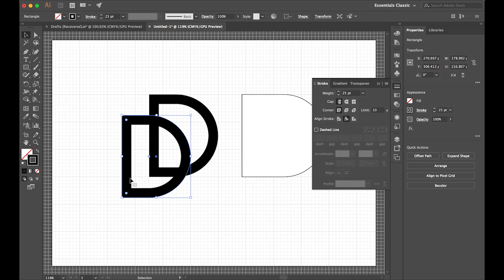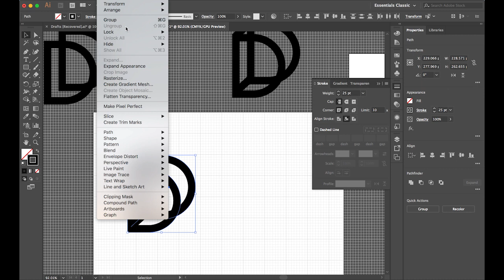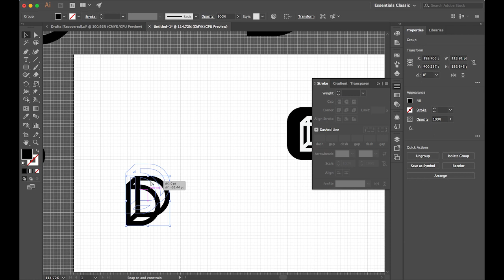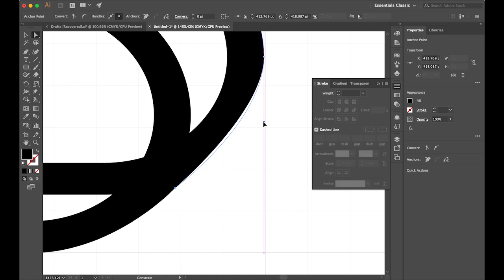PBTV Ep10: Create a Simple App Logo (SpeedArt)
Hey Creatives.
So i know i promised a Figma crashcourse and that's still cooking, but today, I'm sharing a SpeedArt run on creating a simple logo for a fictional news aggregator app. Enjoy